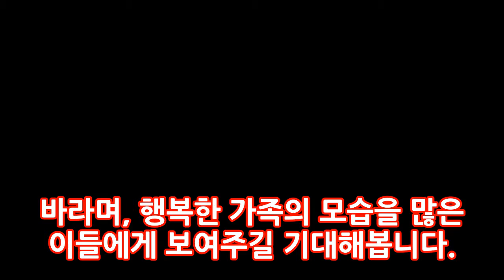에바 남편 이경구 결혼스토리 엔터테인먼트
과거 미수다라는 프로그램이 큰 인기를 끌었습니다. 외국 미녀들이 출연을 하여 그 나라의 다양한 문화를 소개하면서 큰 인기를 끌었는데요. 미수다가 계기가 되어서 한국에서 연예계 활동을 하고 있는 인물들이 많이 있는데요. 대표적인 인물 중의 한 명이 에파 포피엘입니다. 에바 프로필 에바 풀네임은 에바 사치코 포피엘입니다. 에바 나이는 1982년 4월 23일생이며 현재 방송인이자 배우로 활동을 하고 있습니다.
[★밤TView]동상이몽2 추자현♥우효광 2세 태명 우바다..감동 눈물- 스타뉴스  엔터테인먼트:
하동균 그대내품에 듣기/동영상불후의 명곡 유제하 가요제 하동균 우승  엔터테인먼트: